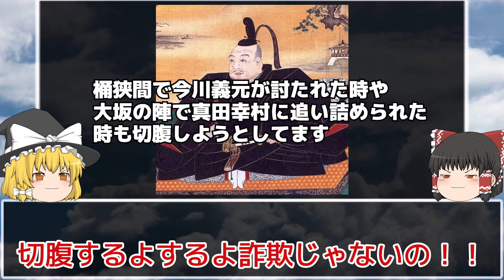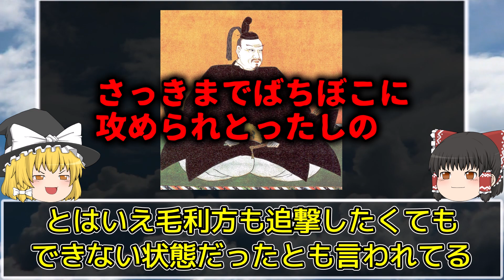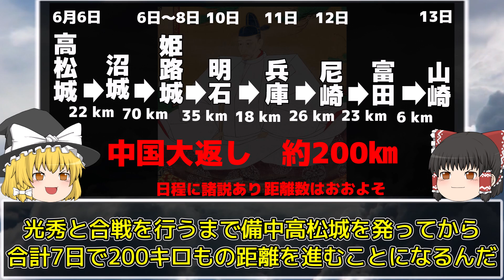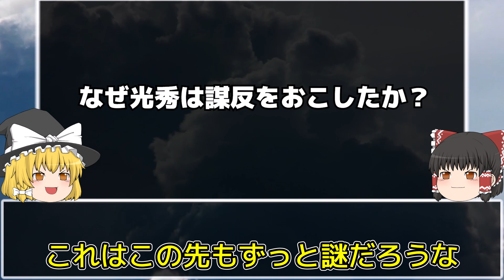【ゆっくり歴史解説】 戦国時代 なぜ信長を討てたのにあっけなく光秀は負けてしまったのか？本能寺の変後から山崎の合戦までを簡単に解説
今回はあの明智光秀に関して
本能寺の変で織田信長を討つことに
成功したのにもかかわらず
あまりにも想定外の事が起きすぎて
結局秀吉に負けてしまい
まさかの亡くなり方をしてしまう光秀
そんな光秀がなぜあっさりと負けてしまったのか
本能寺の変後から山崎の合戦までを簡単に解説しています！
歴史という事で説や確定してない事柄もありますので広い心でお願いいたします！
もし「ここ間違えてるよ」ってところがあれば優しくコメント欄へ
修正があった場合は概要欄に追記させていただきます！

作成中の動画の告知や特に意味はないつぶやき
歴史に関する動画のリクエストなどありましたら是非登録よろしくです！